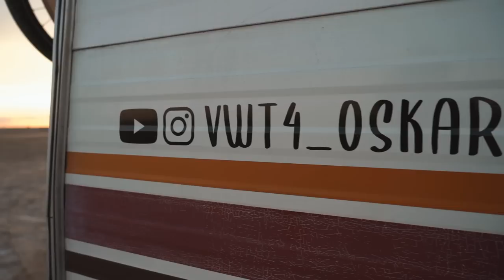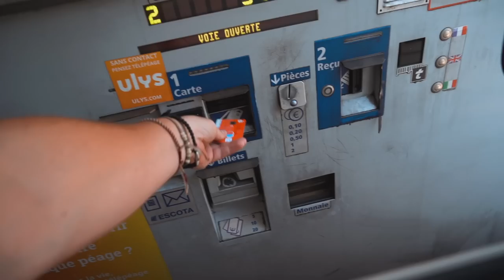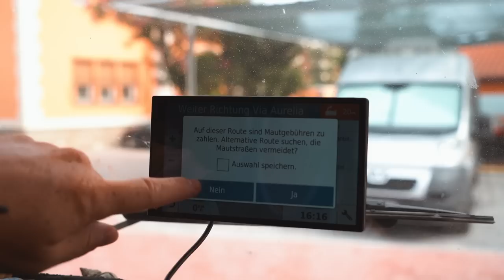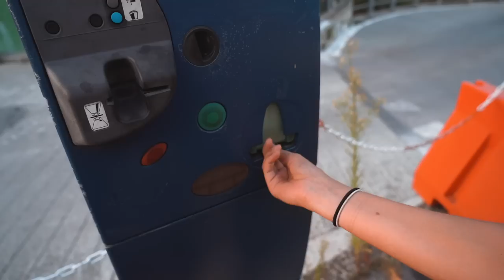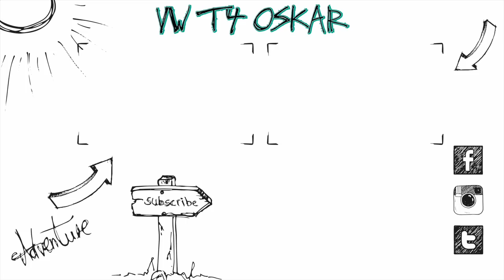Kamera KAPUTT :/ + In ITALIEN angekommen | Europareise #12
Heute kommen wir in Italien an, aber leider geht uns unsere Kamera kaputt. Vielleicht kann uns jemand damit helfen.

LED Spots

Sony Alpha 7 iii
24-70mm f4 Objektiv